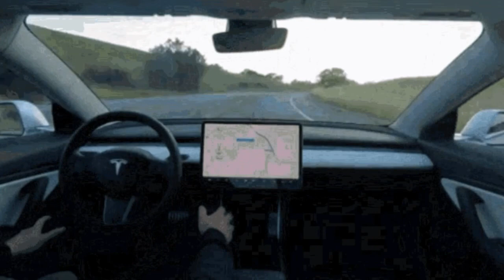ESTOS AUTOS SON (MAGNÍFICO!) CÓMPRALO AHORA!!! HECHOS EN MEX…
La industria Automotriz en México, es un mercado de gran importancia para el desarrollo del país, ya que genera el 3.6% del PIB mexicano, y es un importante factor de la economía mexicana. Las empresas ensambladoras han decidido invertir en México por sus condiciones geográficas privilegiadas, mano de obra asequible y calificada, bajos costos de operación y por el Tratado de Libre comercio de América del Norte. Tiene niveles competitivos y de calidad comparados a los de China, India, Corea del Sur y Brasil japon. Industria Automotriz en México INEGI
Industria automotriz en México 2023,
Industria automotriz en México ejemplos, Industria automotriz en México historia,
Características de la industria automotriz, Empresas de industria automotriz en
México.

llamados mecánicos.

2. Saber que el vehículo no ha sufrido accidentes.
3. Tener superados todos los controles mecánicos.
4. El estado del chasis y la carrocería.
5. La cantidad de propietarios que haya tenido.
6. El estado del motor, tipo de combustible que utiliza y el consumo.
7. El estado de la tapicería.

de autos mencionados en este video son simples ejemplos y no recomendaciones. El autor de este video y el canal no serán responsables por las decisiones que tomasen la audiencia en sus coches. Este video es con fines informativo y no debe ser interpretado como asesoría. Busque asesoría profesional.